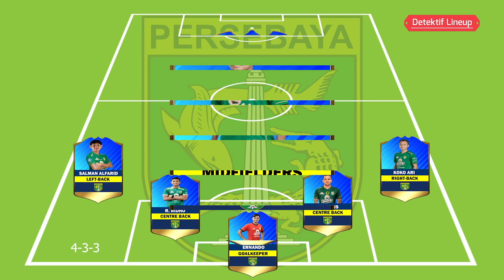Welcome Salman Alfarid & Januar Eka - Segera Merapat Higor Vidal & Yamamoto - Pemain Persebaya 2022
RESMI: Salman Alfarid & Januar Eka
RUMOR TRANSFER PERSEBAYA : HIGOR VIDAL DAN SHO YAMAMOTO

transfer persebaya 2022 musim depan
persebaya 2022
pemain persebaya 2022
skuad persebaya 2022
jersey persebaya 2022
pemain baru persebaya 2022
pemain asing persebaya 2022
persebaya 2022 bursa transfer

Prediksi Lineup
Sumber Photo:
1. Persebaya
2. Google

Pengisi suara : Jihan Fakhira
Editor : Dedit
Backsound music free